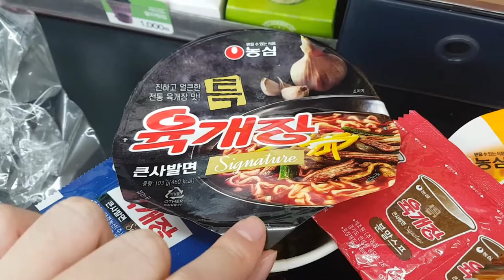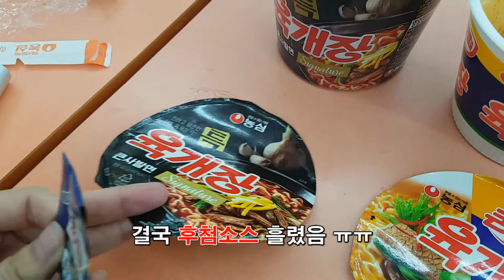농심 큰사발 특육개장 VS 육개장 무슨 맛 차이? Mukbang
농심 큰사발 특육개장은 다른 곳에는 없고 롯데세븐일레븐에서만 판매한다는 PB 상품이네요. +_+